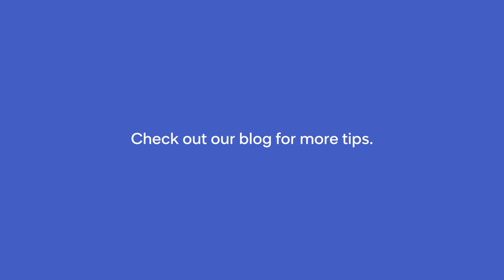Quick Tips: Soft Launch Email Templates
Learn how to introduce and motivate your biggest advocates to get involved, and how to follow up with the donors that didn’t engage with your appeal the first time around.